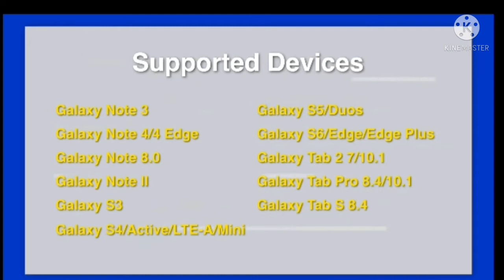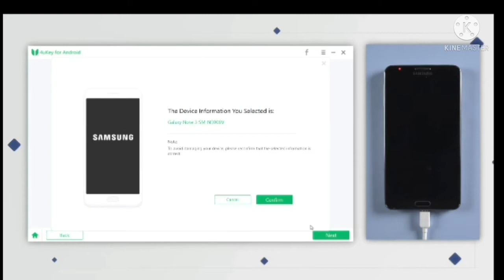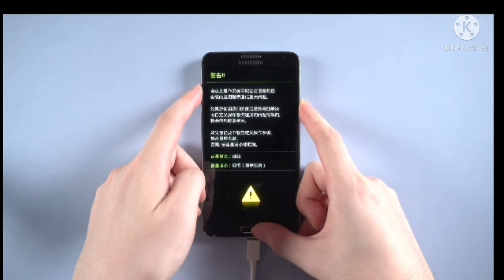Unlock Samsung: Forgot Samsung Lock Screen Password | How to Reset a Samsung Phone that is locked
Use Android Device Manager to unlock your Phone. One of the ways to unlock the phone is Android Device Manager. ...
Use Google login to unlock the lock screen pattern. ...
Use Samsung's Find My Mobile tool. ...
Try custom recovery to disable the lock screen. ...
Factory reset should be the last resort.
Please note: unlocking issues can sometimes be solved with a soft reset. To perform a soft reset, press and hold down the power and volume down keys until the screen turn black and the Samsung logo appears. Your phone will restart and you can try unlocking it again.

How to Unlock your Samsung Phone,Samsung factory reset code,samsung factory reset code android,Perform a factory reset on your Galaxy phone,Samsung Factory Data Reset Tutorial,I can't unlock my Samsung Galaxy device,How to UNLOCK Android Smartphone,